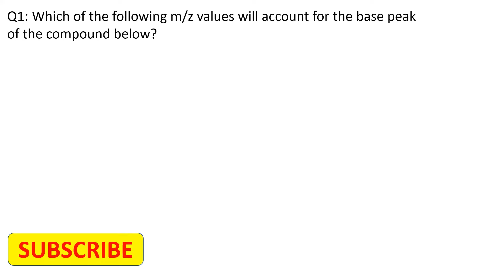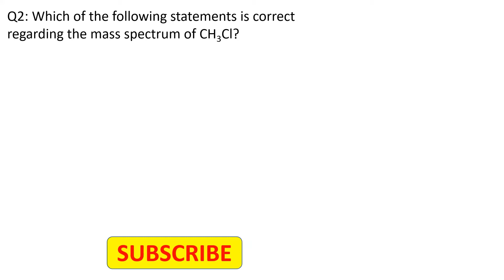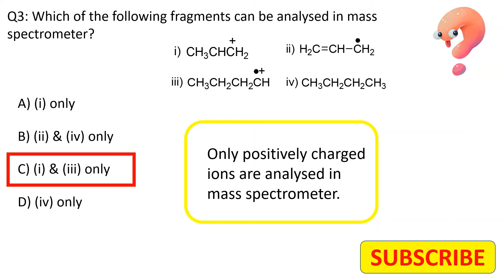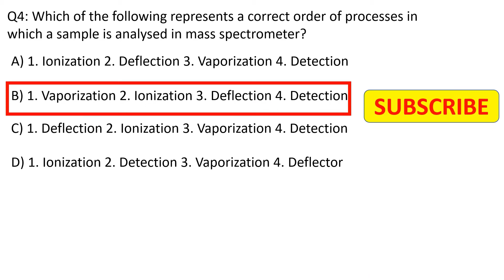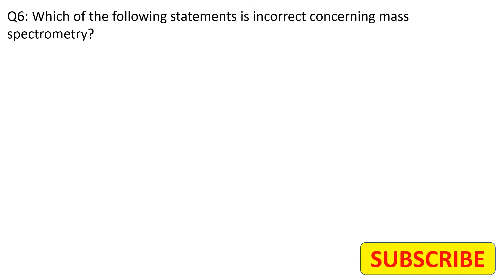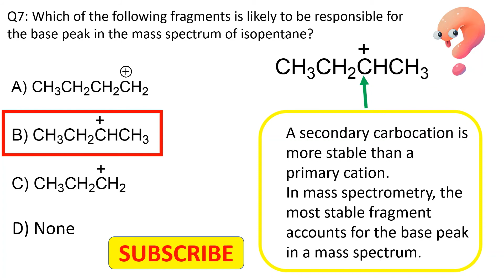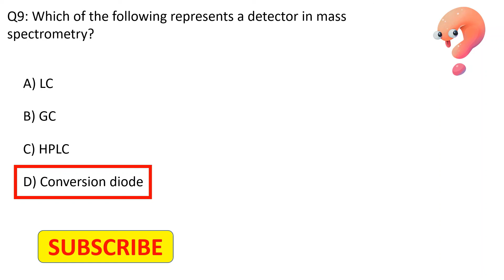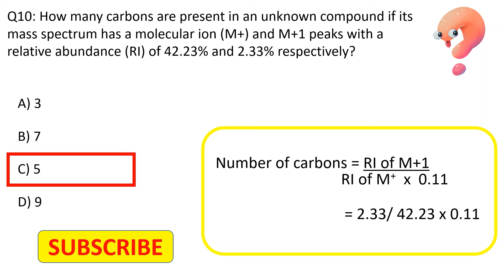Mass spectrometry basics I HRMS I unique MCQs with explanation I Tips to make spectrometry easier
Hello viewers!
Today's video is on unique MCQs with explanation on Mass spectrometry basics, HRMS.

The main motivation behind setting up this channel was my educational and research background in chemistry as I have obtained both my Masters and doctorate degrees in chemistry in addition to the bachelor degree in Pharmacy.

My engagement with the chemistry subject over the past few years including my regular interactions with chemistry students have helped me adequately and efficiently to understand different aspects of the subject as well as the associated challenges that students generally experience particularly in the initial phases of their studies.

Also, a quick review of online database made me think that there is a limited stock of chemistry problems available for students to practice their learning of the chemistry concepts, to best of my knowledge. Moreover, most of the practice questions available online lack adequate explanations except for their answers.

Keeping in mind in the aforementioned points coupled with my childhood dream to share my knowledge with students, I am going to create a comprehensive library of multiple-choice questions (MCQs) on You Tube platform that is the most widely used and reliable online platform to exchange this type of information.

These MCQ practice sessions will not only provide students an easy access to different sets of questions but will also concurrently sharpen their problem-solving skills by engaging in these innovative chemistry puzzles and prepare them for different competitive examinations to achieve their dream goals in the long run.

At the same time, this platform will also provide students opportunity to interact and share their problems on a particular topic directly with me, which I will try my best to address.  The main topics that I intend to cover through this channel are as follows: Nomenclature of different classes of organic compounds, Reactions of alkenes, Aromaticity, Reactions of benzene, heterocycles, Spectroscopy, Stereochemistry, Pericyclic reactions, Polymers, peptide and proteins, Oxidation, Reduction, etc.